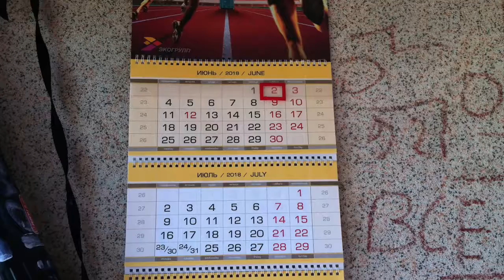Etude No. 80 "2 June". (2018)